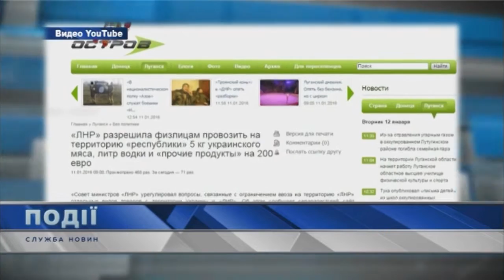Ввоз продуктов в «ЛНРию» ограничен